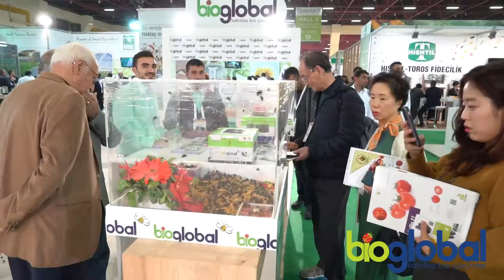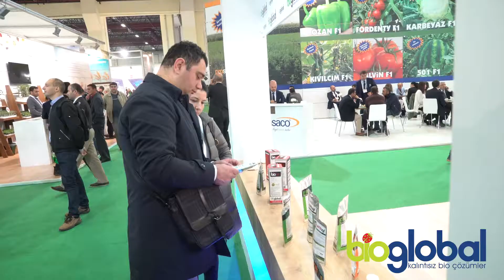GROWTECH 2017 - 3. GÜN